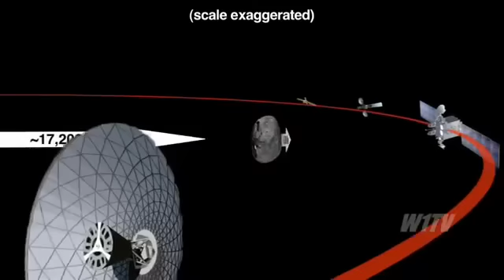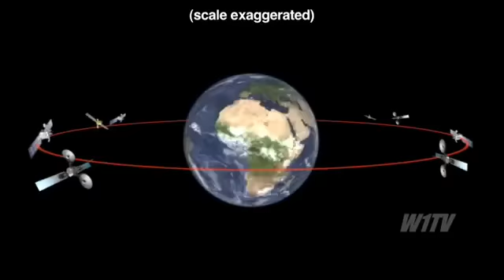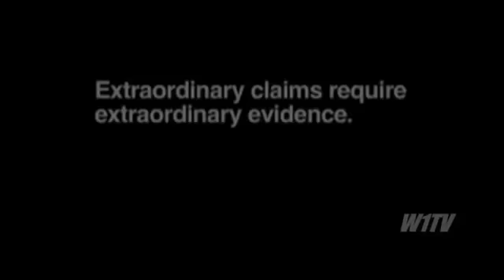Asteroid 2012 DA14 Possible Impact on Fev. 15, 2013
De novo! Fim do Mundo 2013 - Asteroid Impact Fev. 15, 2013
W1TV 10 MINUTES